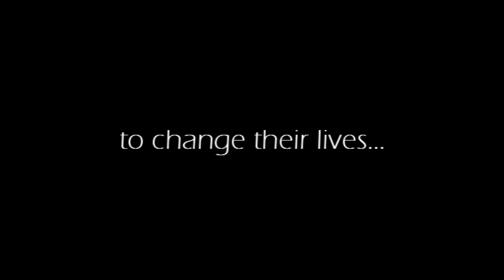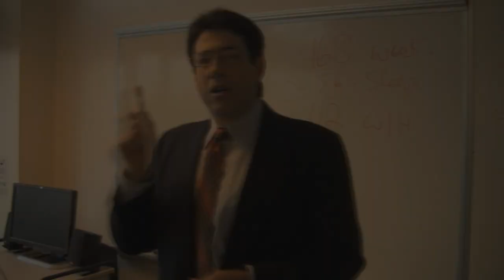Daylight Saving Time 2009 Feature Trailer - HD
This is the High Def version of the 2009 Feature Trailer.

After shooting new scenes and editing the film down from 125 minutes to 100 minutes - this is the new feature trailer.  For more information about the film, go